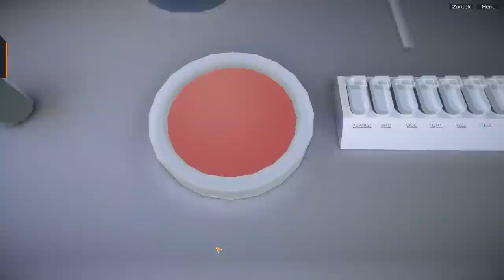COAST GUARD #2 Das GEISTERSCHIFF See Adventure Simulation deutsch german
Coast Guard zum Release im Gameplay Test: Wir schauen uns den inoffiziellen Nachfolger von Seenotretter an, und ob es anders als bei einem anderen Titel dieses Mal klappt, Adventure und Simulation unter einen Hut zu bringen! ► ALLE Folgen COAST GUARD Beschreibung lesen!
► Günstiger Gamekey * -20% zum Release!

Aus dem Klappentext

Erlebe in COAST GUARD das außergewöhnliche Leben des Küstenwach-Offiziers Finn Asdair. Das Leben auf hoher See ist geprägt von Widrigkeiten und Gefahren.

Unter dem Motto Ehre – Respekt – Pflicht übernimmst Du die Verantwortung und verfolgst gefährliche Kriminelle auf offener See, stellst die entscheidenden Beweise sicher, rettest Menschen von brennenden oder sinkenden Schiffen, verhörst ruchlose Menschenhändler und steuerst Deinen eigenen Kreuzer durch die Wellen.

Im Mittelpunkt von COAST GUARD stehen Du und Deine Crew: Fatima Morgane, die Maschinistin; Colman Bauers, der Chefermittler, und Larry La Bouche, der Forensik-Spezialist.

COAST GUARD ist die einmalige Mischung aus Polizeiarbeit und Schiffssimulation und stellt die spannenden Aufgaben der Küstenwache in den Vordergrund. Alle Einsätze sind inspiriert von realen Vorkommnissen der Küstenwache und bieten ein spannendes Abenteuer mit einer intensiven Storyline.

Features

• Erlebe atemberaubende Einsätze der Küstenwache auf hoher See
• Rette Flüchtlinge, überführe skrupellose Schurken, entnimm Wasserproben, verhöre Verdächtige und sammle die entscheidenden Beweise
• Mehr als 15 aufregende Missionen bei Tag und Nacht, eingebettet in eine spannende Story
• Operiere mit Deinem Küstenwachen-Kreuzer bei Wind und Wetter und nutze die Möglichkeiten im frei begehbaren Mutterschiff
• Verlasse Dein Schiff und untersuche spannende Tatorte wie zum Beispiel eine Bohrinsel.